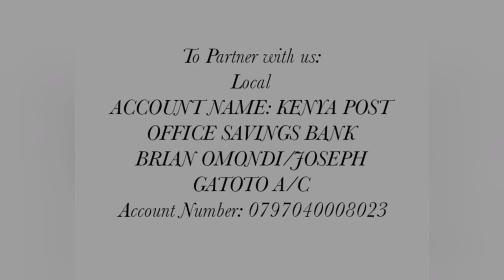Who and What is a Disciple of Jesus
The mental standings of the Ancient Saints and Ancient Beings.

Unless you stand in the right state of mind, there are things you cannot receive from Eternity.

Consciousness Lectures available at Selar. For info: 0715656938 Pst. Joseph